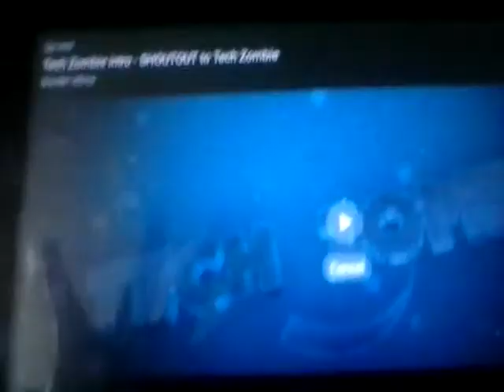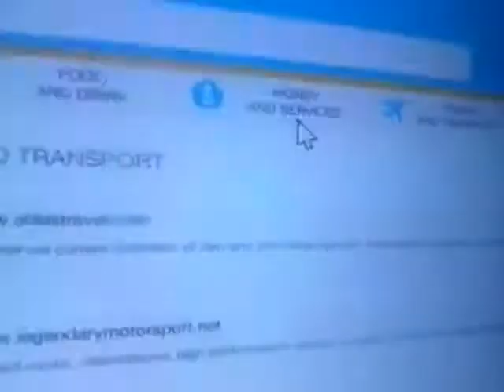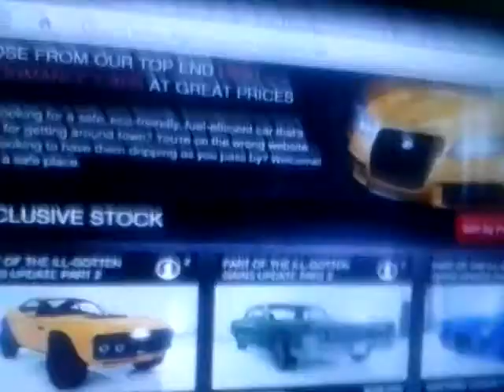GTA5 Season 1 part 1